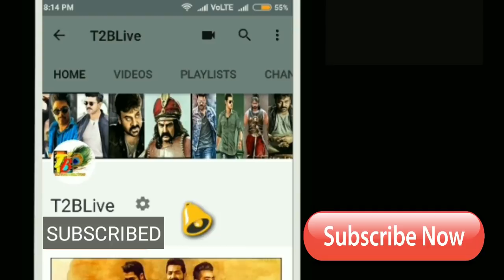10 డేస్ టోటల్ కలెక్షన్స్...లెక్క తెలిస్తే షాక్ || Rangasthalam 10 Days Collections || Ram Charan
10 డేస్ టోటల్ కలెక్షన్స్...లెక్క తెలిస్తే షాక్ || Rangasthalam 10 Days Collections || Ram Charan